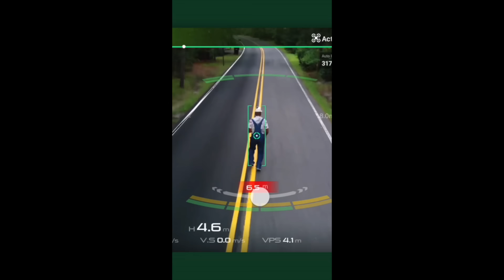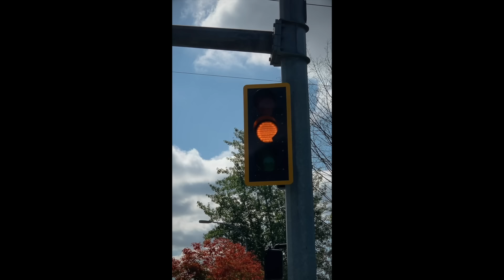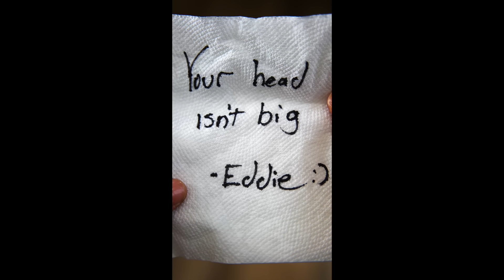Most Watched of 2022 - Desmond Dennis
Follow Desmond Dennis:
My YouTube Equipment: